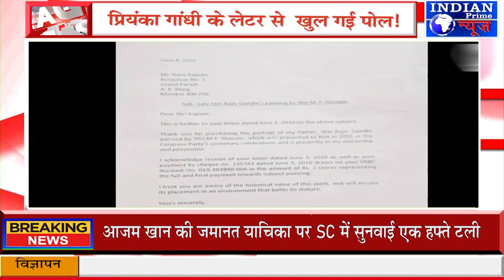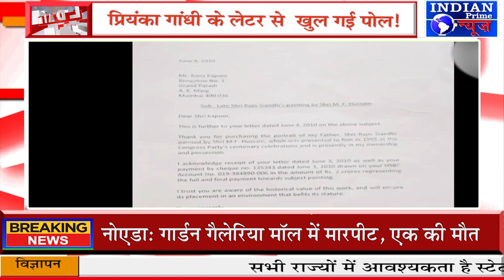IPN NEWS - राणा कपूर के खुलासे के बीच सामने आया प्रियंका गांधी का लेटर, खुल गई पोल!